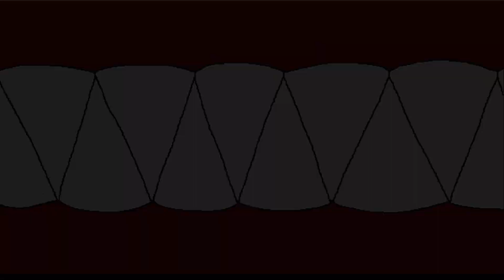【Suikasaur】恐竜に餌を与えるスイカゲーム【スイカサウルス】#7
୨୧┈┈┈┈┈┈┈┈┈┈┈┈┈┈┈୨୧